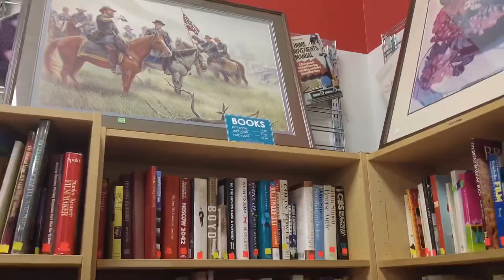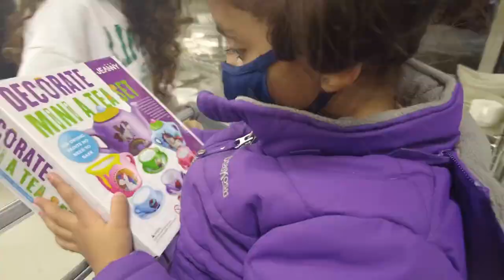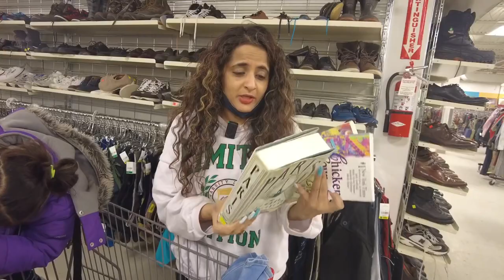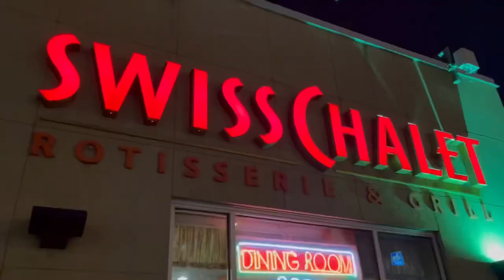Thrift Store Visit in Toronto - Shopping k sath Charity bhi | Best place to buy Used items in Canada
This is one of the requested videos where we are visiting The Salvation Army's Thrift Store in Toronto. There are many Thrift stores all across Canada where Salvation Army charitable organization sell used items they receive in the donation and use that money for their charitable work for veterans.